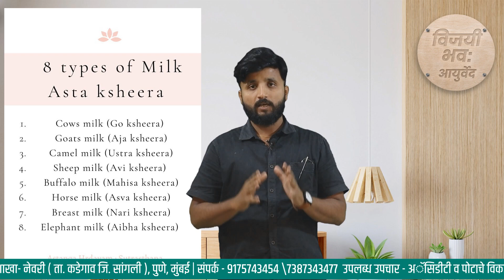कोणतं दुध शरिरासाठी हितकर आहे??Dr Vijay Mahadik | Vijayi Bhava Ayurved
|| विजयी भवः आयुर्वेद ||
नेवरी , ता कडेगाव, जि सांगली
पुणे - नवले ब्रीजजवळ, नऱ्हे,  पुणे
मुंबई - परेल ( पुर्व) मुंबई